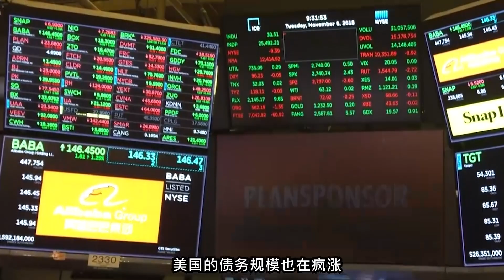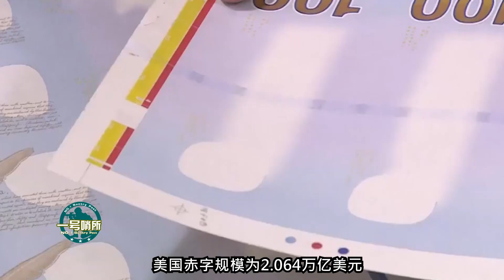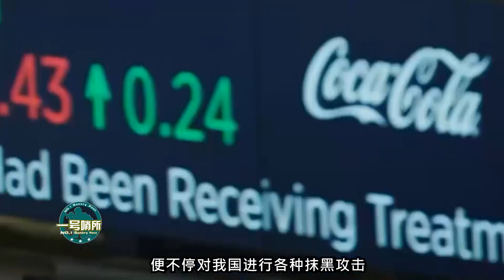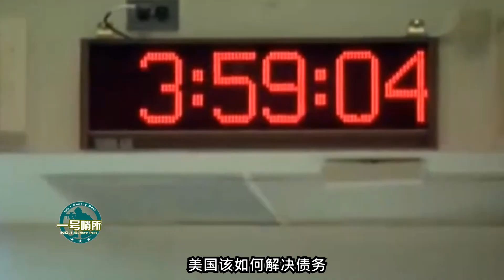075二號艦新動向曝光，7月或有大驚喜，“韜光養晦”已成過去式？【一號哨所】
1、00:00-03:00 075二號艦新動向曝光，7月或有大驚喜，“韜光養晦”已成過去式？
2、03:01-05:29 先發製人？頻繁叫囂後澳防長突然承認無法擊敗中國，原因令人心驚
3、05:30-08:14 反殺自己！資金鍊面臨斷裂，美財長曝光內部虛弱，中國機會來了？
4、08:15-10:48 讓伊朗失聲，美再刷新下限！同一件事中國卻用聰明方法擴大影響力
一號哨所 軍事 075二號艦 我們的影片會遵循公平、尊重的原則，確保不會包含任何仇恨言論的元素。